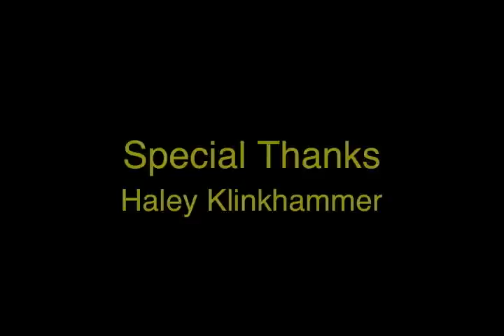Haley Klinkhammer at Taste of Wisconsin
Haley Klinkhammer performing at Taste of Wisconsin.